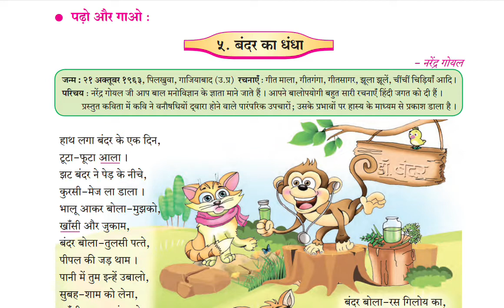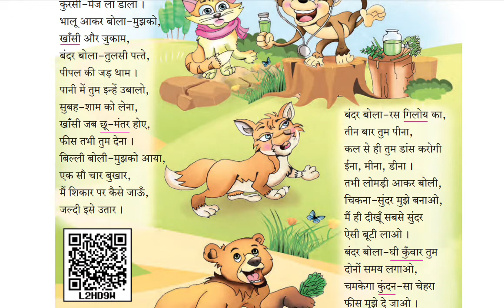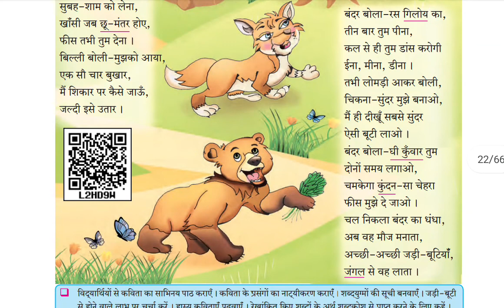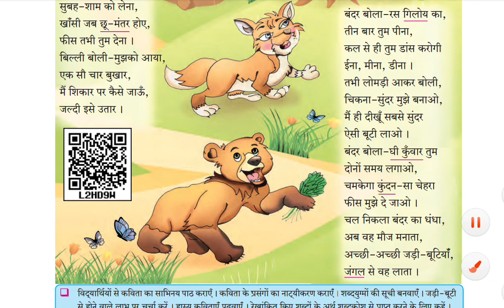कक्षा सातवी विषय हिंदी पाठ ५. बंदर का धंदा भाग 2